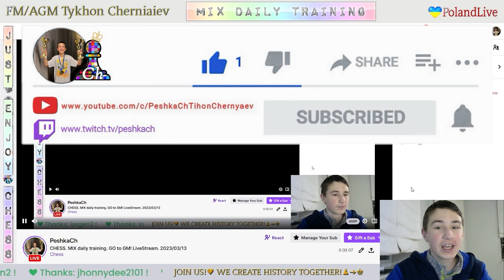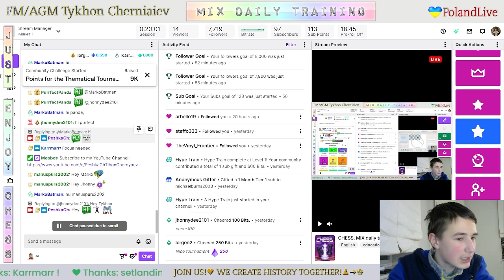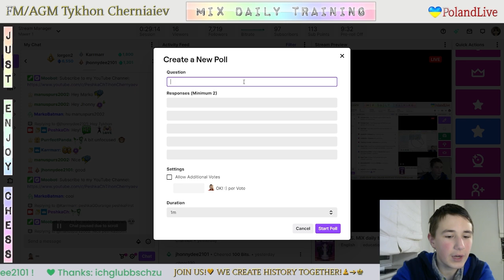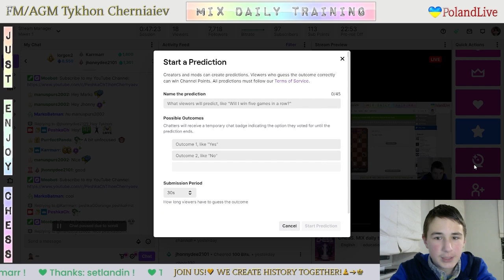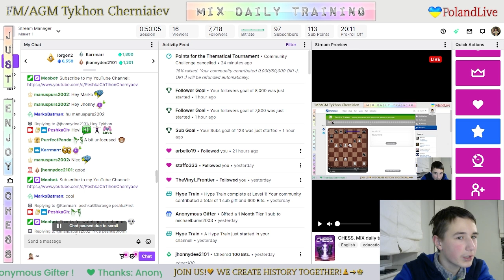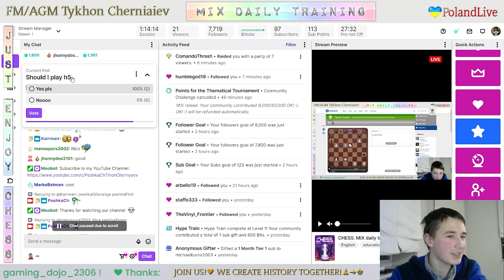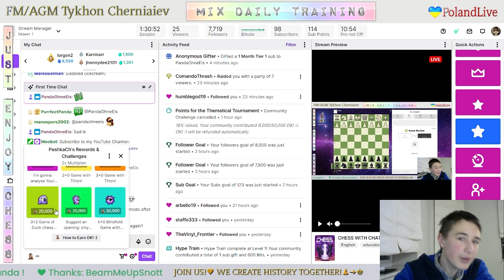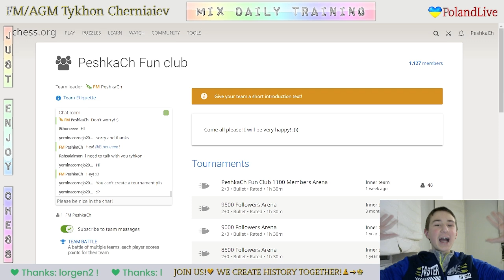CHESS. MIX daily training. GO to GM! LiveStream. 13/03/2023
The highlights of the Mix Daily Training:
     0:52 - Game with a live opponent "NoPressureNoDiamonds"
   29:29 - Puzzles
   50:17 - Game with computer Grandmaster 22
1:24:57 - Analysis of the game